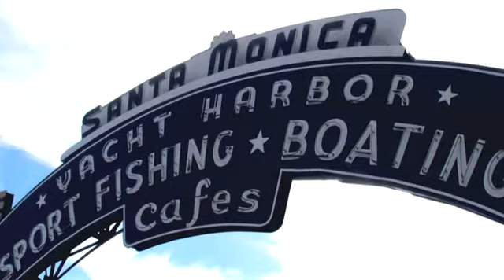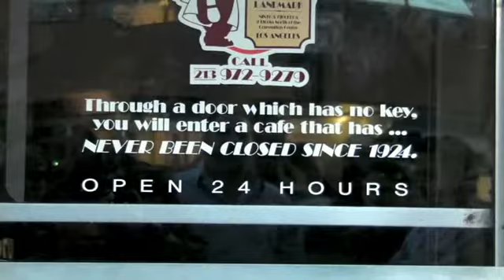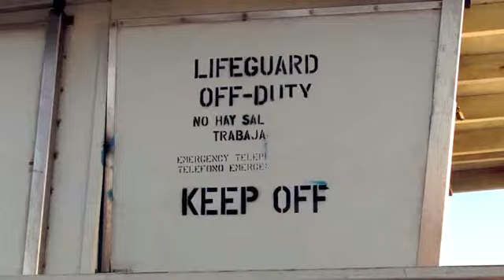Los Angeles Christmas Holiday 09/10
our XMas holiday in the Los Angeles area